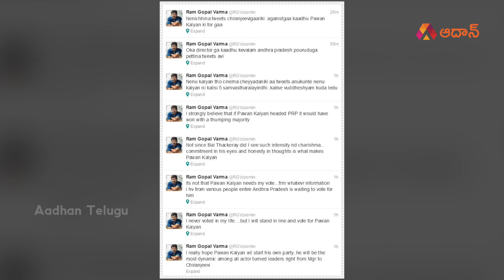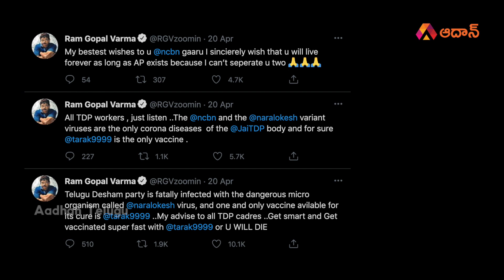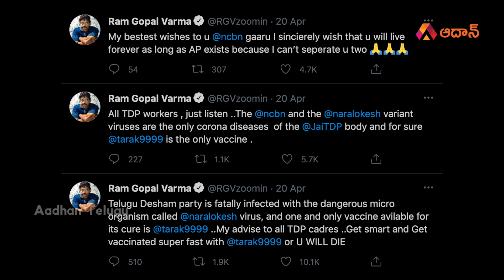RGV Sensational Tweet on TDP | Jr NTR | Nara Lokesh | టీడీపీలో సంచలనం రేపిన ఆర్జివి | Aadhan Telugu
Watch the video to know what was a tweet by RGV to TDP on Nara Lokesh and Jr NTR